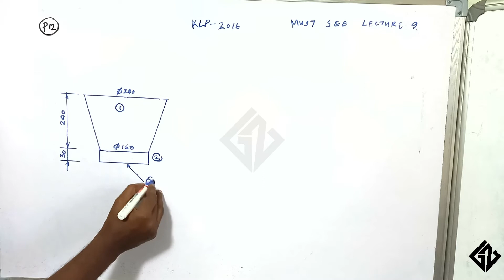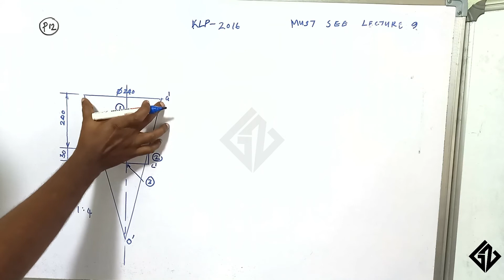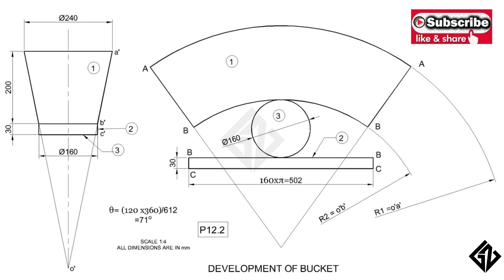P12-Bucket-Development of Surfaces-Diploma-Engineering Graphics- Kerala Polytechnics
I am planning to upload all your questions solved

I have uploaded 7Lectures and 220 solved problems covering all modules of KTU 2019 scheme